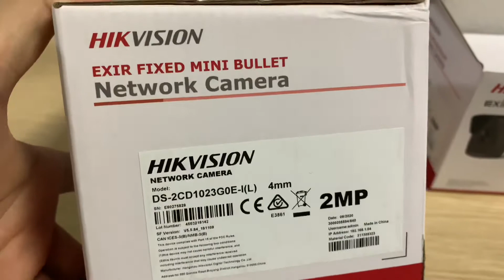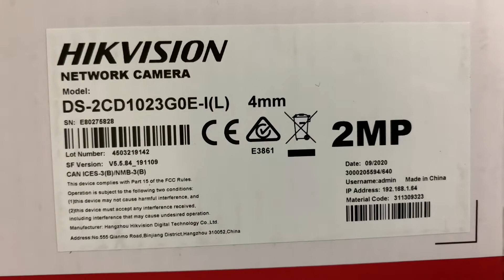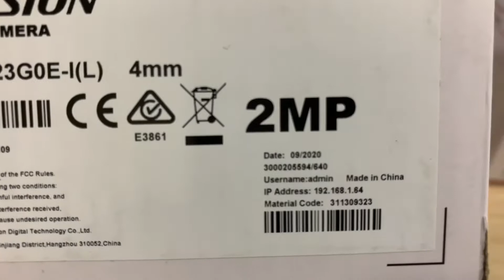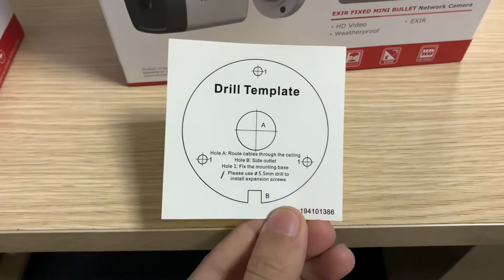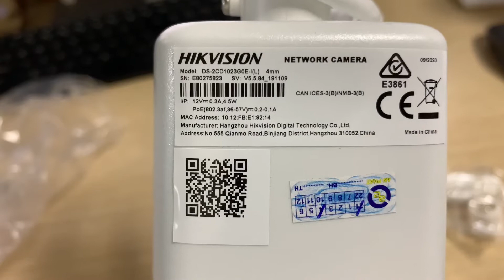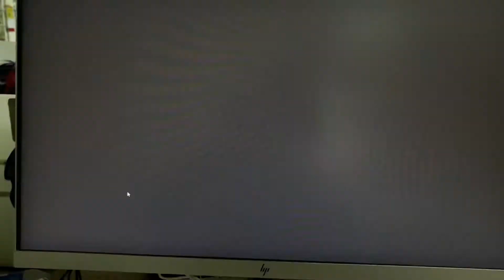Unboxing Camera IP Hikvision H.265